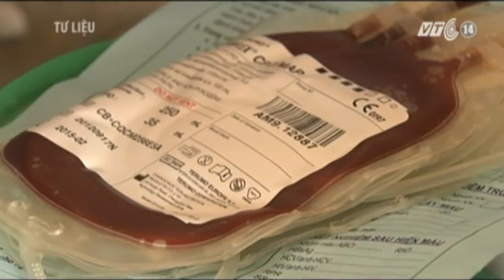VTC14_Tôn vinh 100 người hiến máu tình nguyện tiêu biểu năm 2013_11.06.2013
Tôn vinh 100 người hiến máu tình nguyện tiêu biểu năm 2013_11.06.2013:
Sáng 11/06/2013, Ban chỉ đạo quốc gia vận động hiến máu tình nguyện đã tổ chức họp báo chuẩn bị cho lễ tôn vinh 100 người hiến máu tình nguyện tiêu biểu năm 2013. Đây là chương trình trọng tâm nằm trong chuỗi các hoạt động hưởng ứng Ngày thế giới tôn vinh người hiến máu 14/6.